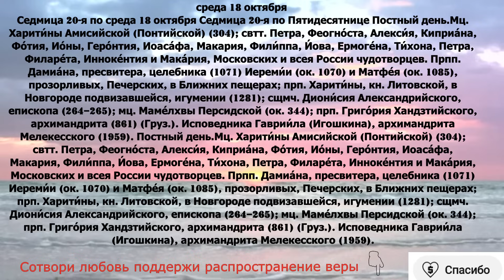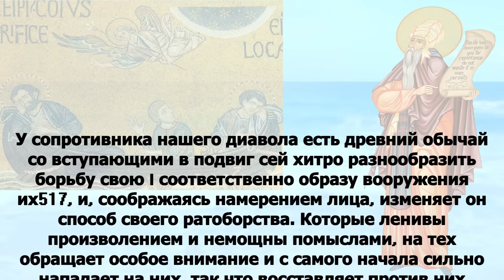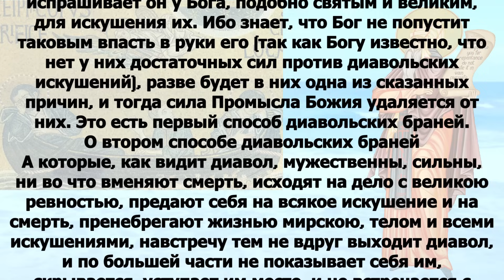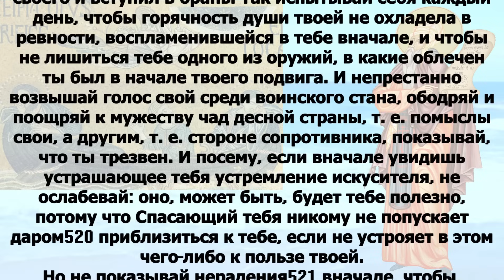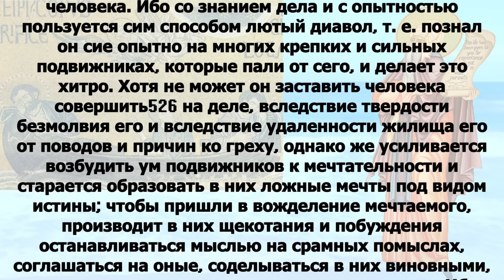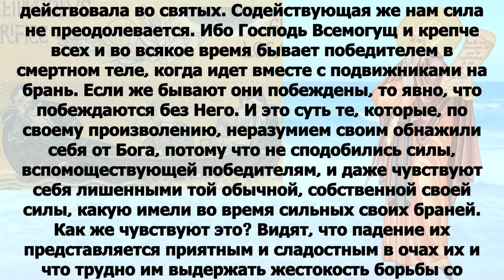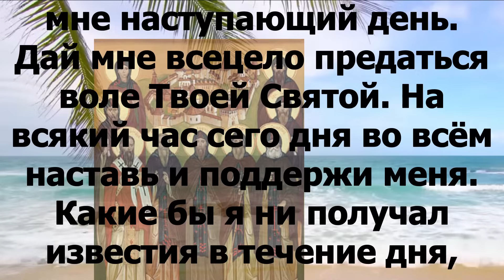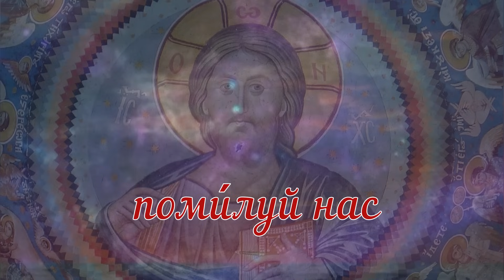Евангелие дня с толкованием 18 октября 2023 года 90, 120 псалом Отче наш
среда 18 октября Седмица 20-я по Пятидесятнице Постный день.Мц. Харити́ны Амисийской (Понтийской) (304); свтт.

Флп. 2:24–30 и Лк. 6:46 – 7:1

Флп. 2:24–30

Я уверен в Господе, что и сам скоро приду к вам. Впрочем я почел нужным послать к вам Епафродита, брата и сотрудника и сподвижника моего, а вашего посланника и служителя в нужде моей, потому что он сильно желал видеть всех вас и тяжко скорбел о том, что до вас дошел слух о его болезни. Ибо он был болен при смерти; но Бог помиловал его, и не его только, но и меня, чтобы не прибавилась мне печаль к печали. Посему я скорее послал его, чтобы вы, увидев его снова, возрадовались, и я был менее печален. Примите же его в Господе со всякою радостью, и таких имейте в уважении, ибо он за дело Христово был близок к смерти, подвергая опасности жизнь, дабы восполнить недостаток ваших услуг мне.

Лк. 6:46 – 7:1

Что́ вы зовете Меня: Господи! Господи! – и не делаете того, что́ Я говорю? Всякий, приходящий ко Мне и слушающий слова Мои и исполняющий их, скажу вам, кому подобен. Он подобен человеку, строящему дом, который копал, углубился и положил основание на камне; почему, когда случилось наводнение и вода напёрла на этот дом, то не могла поколебать его, потому что он основан был на камне. А слушающий и неисполняющий подобен человеку, построившему дом на земле без основания, который, когда напёрла на него вода, тотчас обрушился; и разрушение дома сего было великое. Когда Он окончил все слова Свои к слушавшему народу, то вошел в Капернаум.

Что́ же Мя́ зовете́: Го́споди, Го́споди, и не творите́, я́же глаго́лю? Вся́къ гряды́й ко Мнѣ́ и слы́шай словеса́ Моя́ и творя́ я́, скажу́ ва́мъ, кому́ е́сть подо́бенъ: подо́бенъ е́сть человѣ́ку зи́ждущу хра́мину, и́же ископа́ и углуби́, и положи́ основа́нiе на ка́мени: наводне́нiю же бы́в­шу, при­­паде́ рѣка́ ко хра́минѣ то́й, и не мо́же поколеба́ти ея́: основана́ бо бѣ́ на ка́мени. Слы́шавый же и не сотвори́вый подо́бенъ е́сть человѣ́ку созда́в­шему хра́мину на земли́ безъ основа́нiя: къ не́йже при­­паде́ рѣка́, и а́бiе паде́ся, и бы́сть разруше́нiе хра́мины тоя́ ве́лiе. Егда́ же сконча́ вся́ глаго́лы Своя́ въ слу́хи лю́демъ,вни́де въ Капернау́мъ.